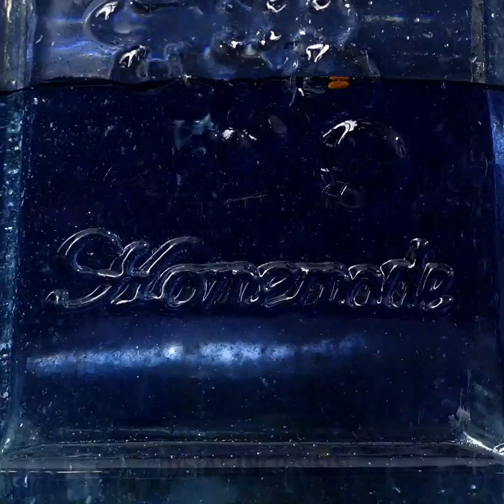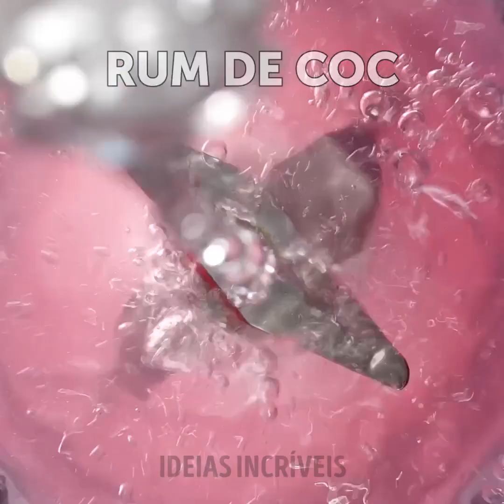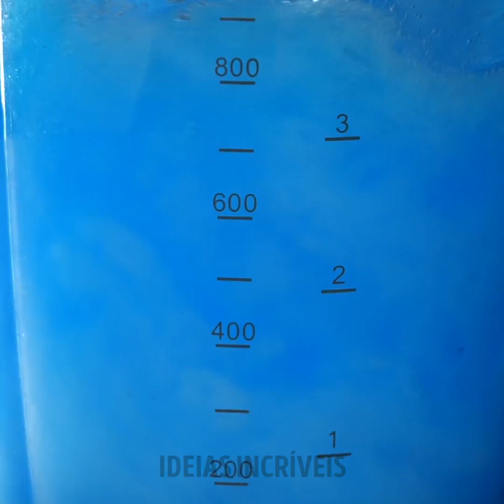30+ DRINQUES BRILHANTES QUE SERÃO POPULARES EM QUALQUER FESTA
MINUTAGENS:
00:09 Receitas de coquetéis satisfatórios
04:27 Festa da melancia
05:39 Receita de B-52
08:01 Vodca & Red Bull